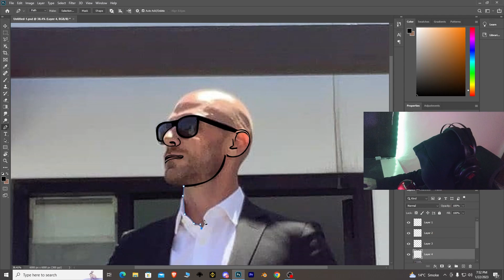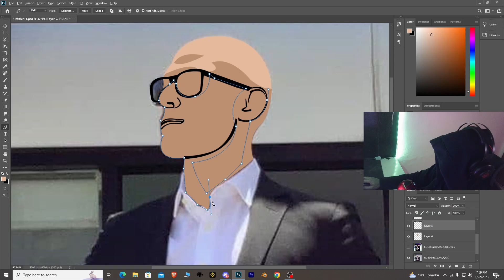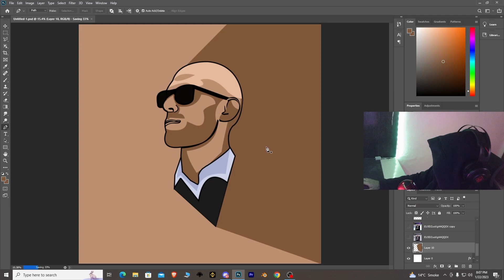Johnny sins I Vector art I johnny sins reacts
johnny sins vector art
want yours?